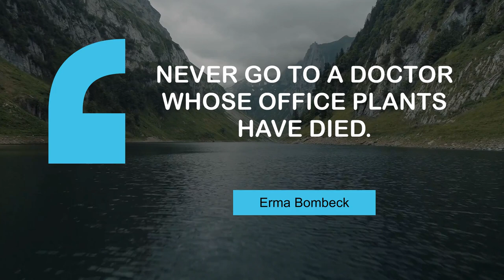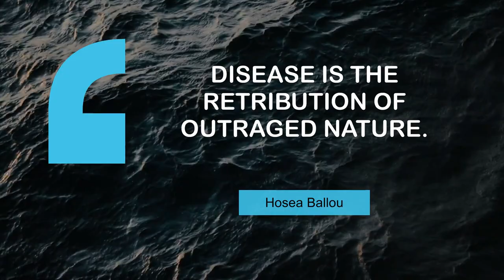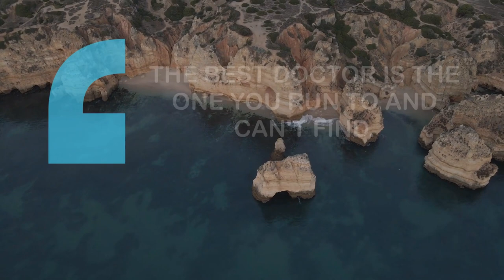Superb Quotes on Medical | @MyMotivationMantra | Daily Motivation Dose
Motivating quotes on Medical | Your Daily Motivational Mantra

00:00 The No. 1 cause of bankruptcies is medical bills. - Michael Moore
00:23 I love the Discovery Channel. I love all sorts of medical shows. - Cote De Pablo
00:39 Never go to a doctor whose office plants have died. - Erma Bombeck
00:55 A hospital is no place to be sick. - Samuel Goldwyn
01:11 When I was born I was so ugly the doctor slapped my mother. - Rodney Dangerfield
01:27 Disease is the retribution of outraged Nature. - Hosea Ballou
01:43 Time is generally the best doctor. - Ovid
01:59 You can die of the cure before you die of the illness. - Michael Landon
02:15 The best doctor is the one you run to and can't find. - Denis Diderot
02:31 Medicine sometimes snatches away health, sometimes gives it. - Ovid
02:47 A hospital bed is a parked taxi with the meter running. - Groucho Marx
03:03 Walking is man's best medicine. - Hippocrates

1 - Campervan near a river
2 - Mountain landscape in Tierra Del Fuego Argentina
3 - River between mountains
4 - Boats near the city
5 - Traffic in the city
6 - Waves in the ocean(1)
7 - Timelapse of Manhattan at sunset
8 - Lago Di Braies
9 - Sandstone Cliffs on Praia do Pinhão Beach
10 - Man setting up a drone
11 - Bali beach
12 - A Little Man Opposite a Big Waterfall